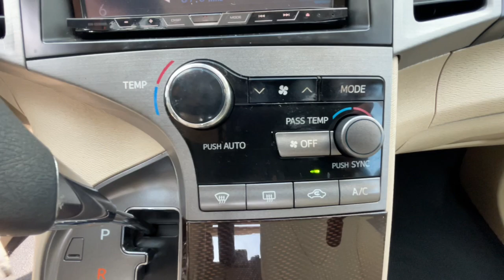2012 Toyota Venza Ventura, Oxnard, Simi Valley, Thousand Oaks, Northridge, CA 60316A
Black Used 2012 Toyota Venza LE available in Ventura, California at Ventura Toyota. Servicing the Oxnard, Simi Valley, Thousand Oaks, Northridge, CA area.

Ventura Toyota
6360 Auto Center Drive

FUEL EFFICIENT 26 MPG Hwy/19 MPG City! Excellent Condition. Dual Zone A/C  CD Player  Bluetooth  Satellite Radio  Aluminum Wheels AND MORE!br /br /KEY FEATURES INCLUDEbr /Satellite Radio  iPod/MP3 Input  Bluetooth  CD Player  Aluminum Wheels  Dual Zone A/C. Rear Spoiler  MP3 Player  Keyless Entry  Privacy Glass  Child Safety Locks. Toyota LE with Black exterior and Ivory interior features a V6 Cylinder Engine with 268 HP at 6200 RPM*. Just Serviced br /br /EXPERTS REPORTbr / It looks pretty good  offers all-wheel drive andokay  fine  we admit this can be a good thinga higher seating position.  -CarAndDriver.com. br /br /SHOP WITH CONFIDENCEbr /CARFAX 1-Owner br /br /Pricing analysis performed on 10/16/2023. Horsepower calculations based on trim engine configuration. Fuel economy calculations based on original manufacturer data for trim engine configuration. Please confirm the accuracy of the included equipment by calling us prior to purchase. br /